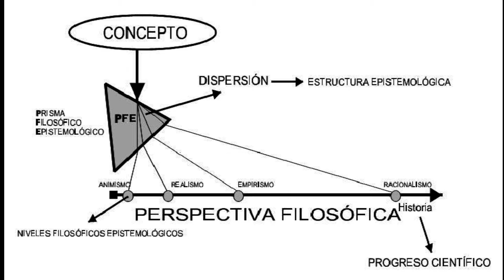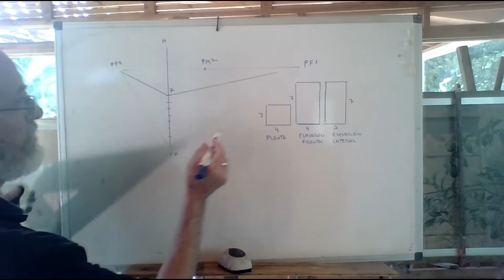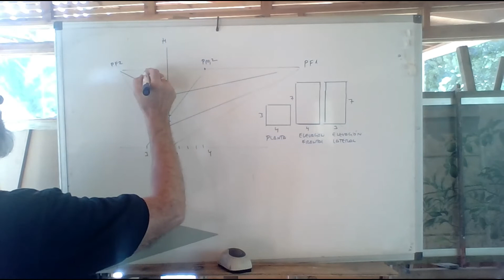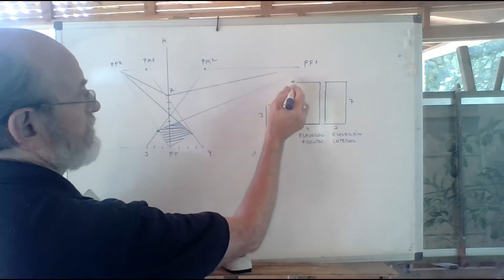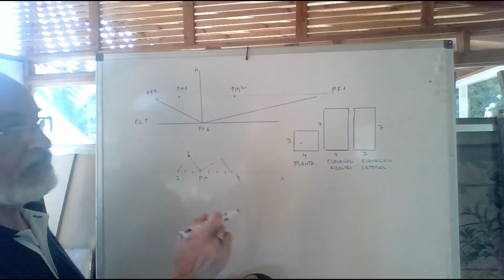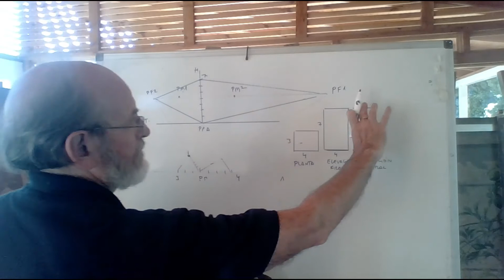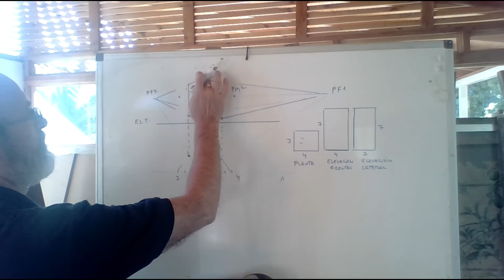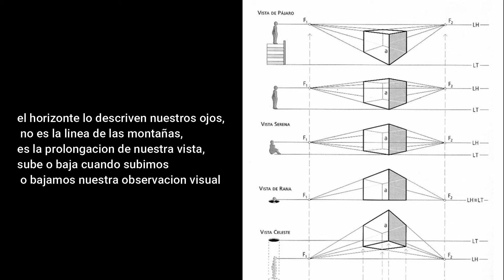como proyectar en perspectiva